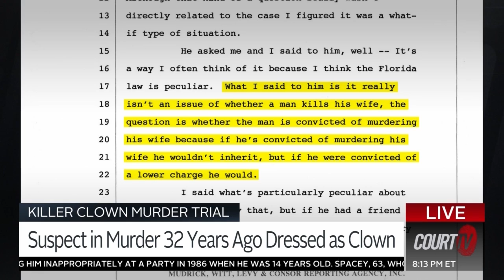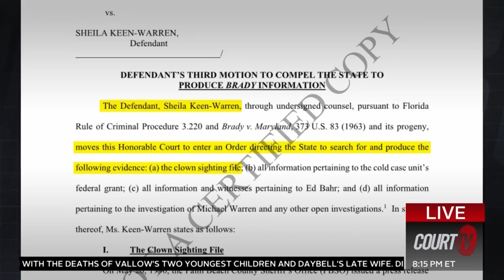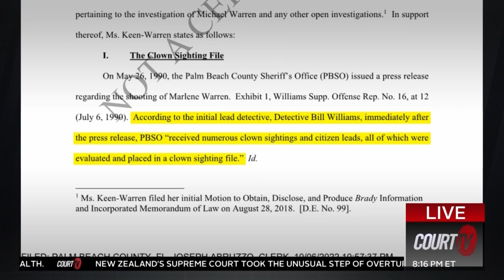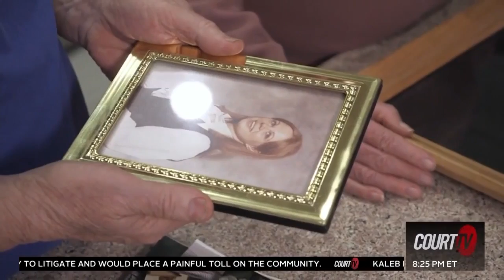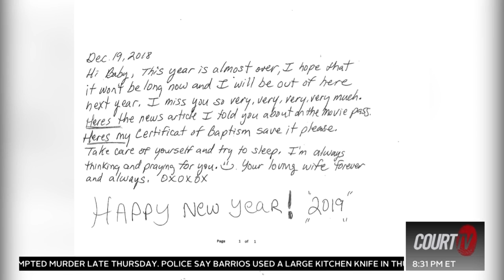Suspect in Killer Clown Trial Seeks Pretrial Release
For 32 years, the identity of a killer clown who shot Marlene Warren on her own front porch has remained unsolved. SheilaKeenWarren, the key suspect in the case and new wife of Marlene's widower, is set to be back in court October 21st.

CourtTV's Vinnie Politan breaks down the latest DNA evidence questions and strange love letters from the defendant ahead of the highly anticipated KillerClownTrial.